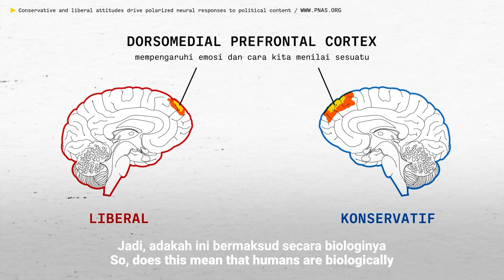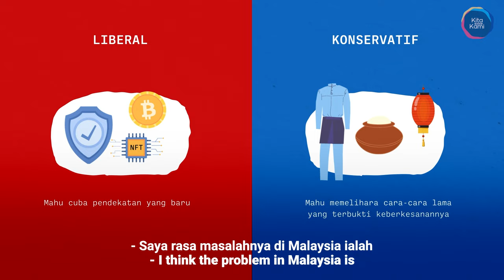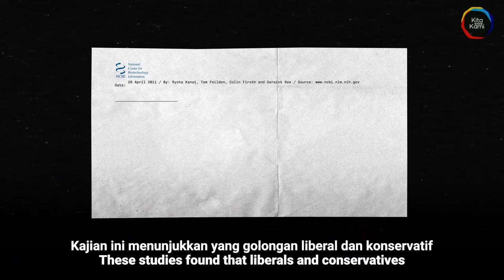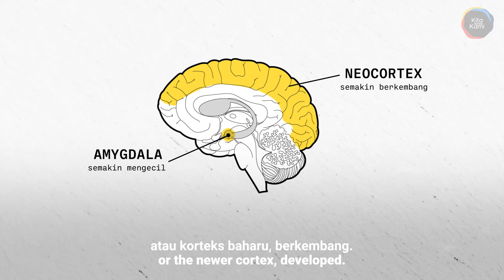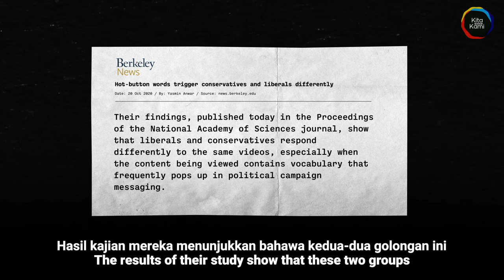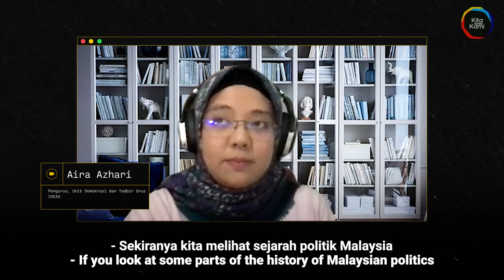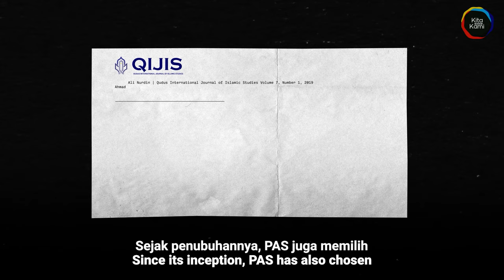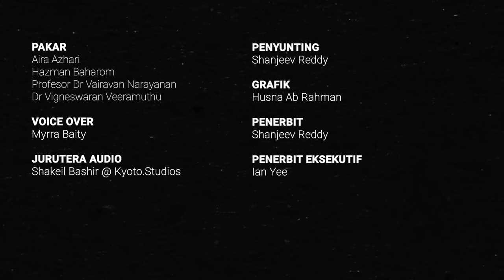Otak liberal dan konservatif berbeza?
Mengikut kajian, struktur otak orang yang berpendapat konservatif adalah berbeza dengan orang yang liberal. Adakah ini sebabnya manusia selalu dipisahkan oleh perbezaan politik ini?

Sokongi kempen Kita, Bukan Kami untuk merealisasikan Malaysia yang lebih bersatu